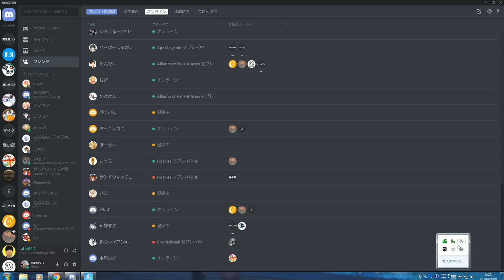Fortnite Season8 Team rumble 6kill Win